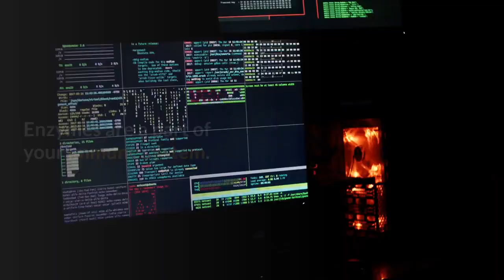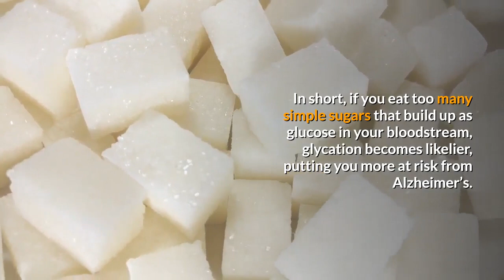New Study Reveals This One Ingredient Causes Alzheimer's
Every time we read “new” Alzheimer’s research, it’s just the same old thing. It focuses on genetic factors and doesn’t tell us anything new.

But recent research from scientists from the University of Bath and King’s College has found one common ingredient that has been holding Alzheimer’s hostage and even helping it manifest.

Researchers examined samples of brain matter of people with and without Alzheimer’s to reveal the damage high blood sugar causes proteins and immune cells.

When sugar (or glucose) reaches your bloodstream, many of its molecules bind to protein molecules in a process called glycation.

Not only can glycation damage proteins, the byproducts of the glycation process like beta-amyloid that causes brain plaque buildup are also harmful. This suggests that too much dietary sugar contributes to Alzheimer’s.

Enzymes are a part of your immune system. When abnormal proteins start to build up in your brain, MIF enzymes are supposed to help remove them and/or limit potential damage. But when damaged, they can’t prevent abnormal protein plaque buildup of the brain, which is how the disease gets going.

In short, if you eat too many simple sugars that build up as glucose in your bloodstream, glycation becomes likelier, putting you more at risk from Alzheimer’s.

Cutting out or cutting down on sugar is a must for optimal health, but this alone won’t reverse your Alzheimer’s. To do this, you need to follow these simple exercises that not only slow down but also reverse the effects of Alzheimer’s in as little as 21 days.

You may be interested in :
 Eliminate this One Ingredient, curing your high cholesterol today.

Eating too much of anything isn’t that healthy. To cure your high cholesterol today, you need to cut out this one ingredient that you didn’t even know you were consuming.

With these 3 exercises – they’ll drop your blood pressure back to normal in 9 minutes.